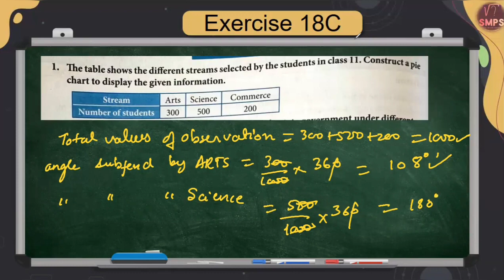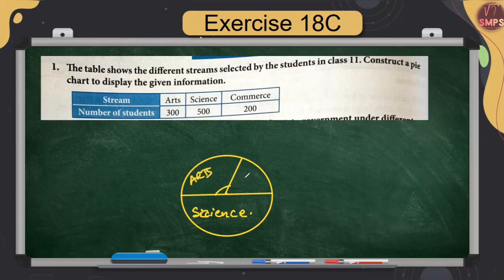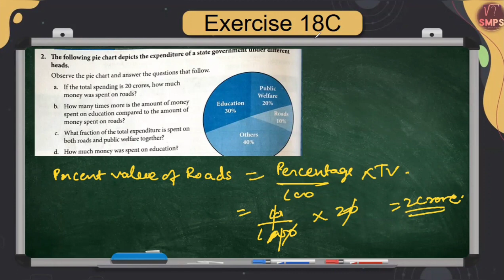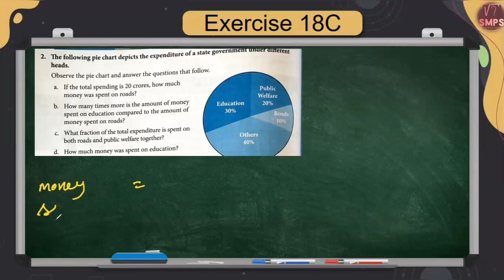Data handling |Class Interval|Class Mark| Solution 14A| Class 6 | CBSE |Maths|Collins Perfect Maths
Data handling |Class Interval|Class Mark|  Solution 14A| Class 8 | CBSE |Maths|Collins Perfect Maths
Hi

Query Solved :
1). How to solve area related question
2). What is Class Mark
3). What is class interval
4). What is upper class limit
5). What is lower class limit
6). What is data handling